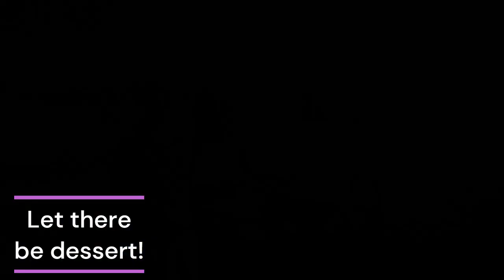2011 Miller Skarda Family Reunion